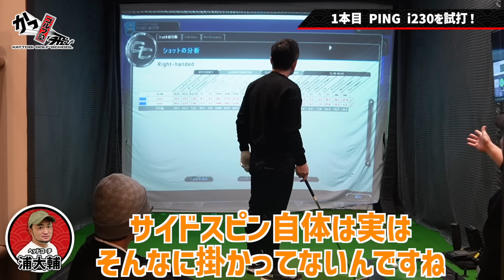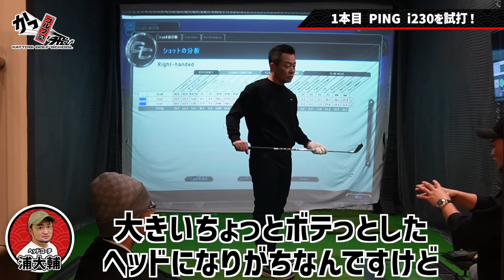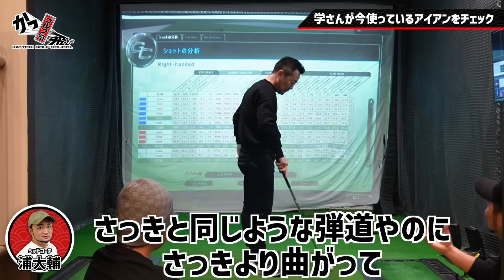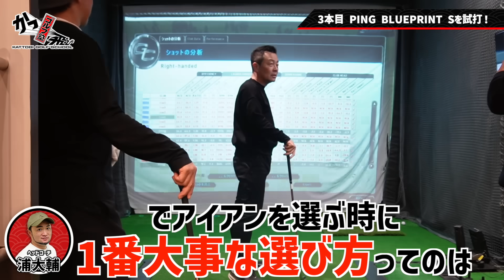【クラブ選び】アイアン試打編！本命2本を上回る理想のアイアンとは何か？そのアイアンに愛はあるんか！？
👑コラボしていただいたお二人のチャンネルはこちら！

0:00 ダイジェスト
0:56 オープニング
1:13 1本目 PING i230を試打
9:45 2本目 PING G430を試打
11:43 学さんが今使っているアイアンをチェック
12:40 浦先生が学さんのクラブを試打
12:59 浦先生がPING i230を試打
13:11 浦先生がPING G430を試打
13:34 浦先生が理想のアイアンを試打
14:07 3本目 PING BLUEPRINT Sを試打
22:47 PING ライ角調整について
24:54 DXD限定動画

150本以上の ゴルフ理論・ドリルを

【 SHOP 】

【 NEW 】

【 SNS 】

公式ではYouTubeのお知らせ・裏話も⛳️

YouTubeに無い動画もあります⛳️

【 質問大募集 】

■ 浦大輔
1985年07月25日生まれ